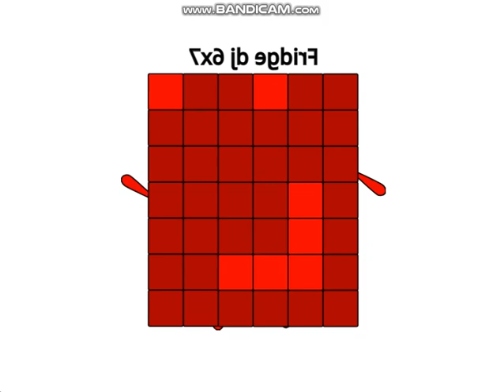Smiling-Critters-blocks band (41-45)